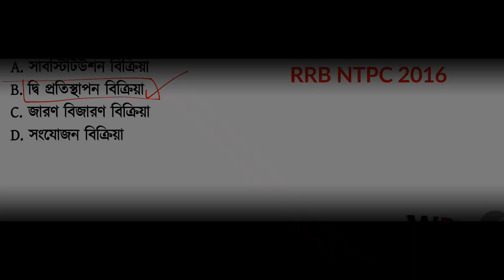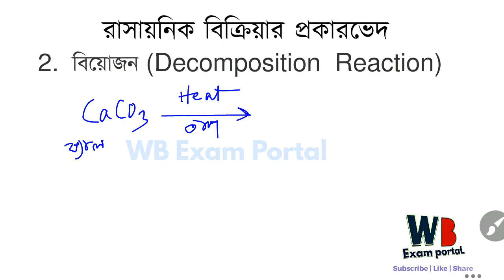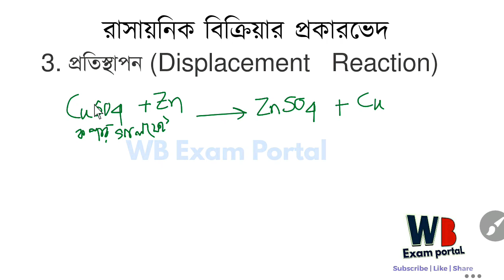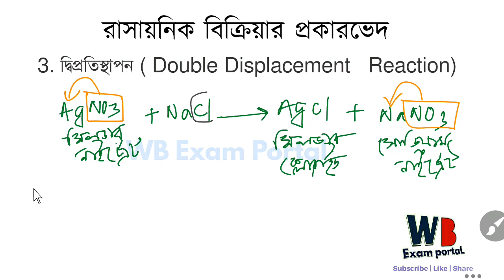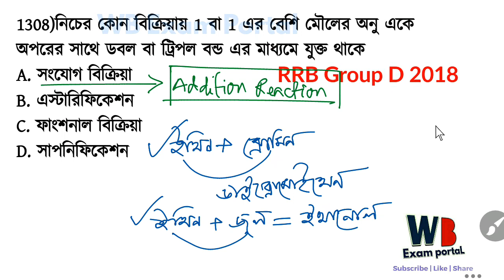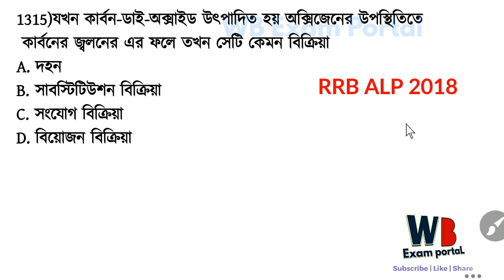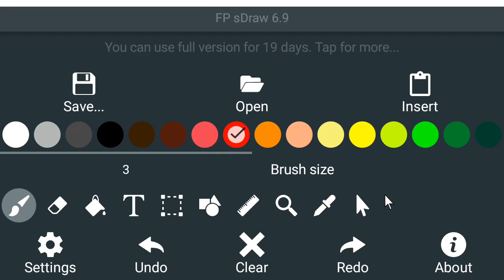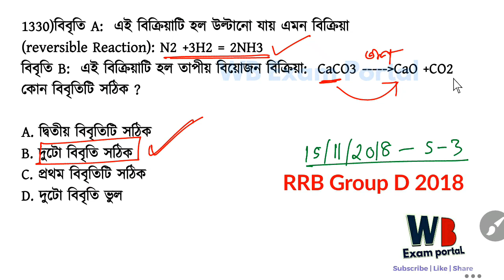Railway Group D | General science | Chemical Reaction|MCQ